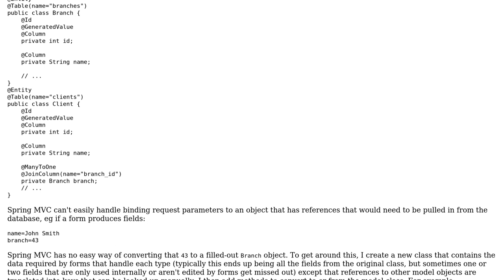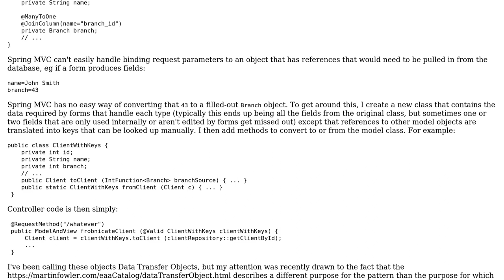Software Engineering: Should I call this a DTO or something else?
With thanks & praise to God, and with thanks to the many people who have made this project possible! You are responsible for your own actions.